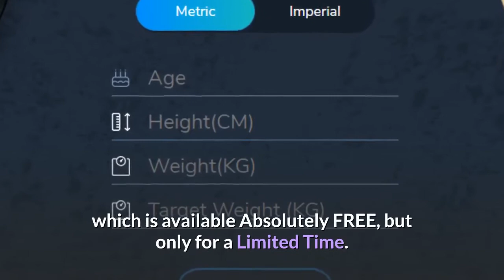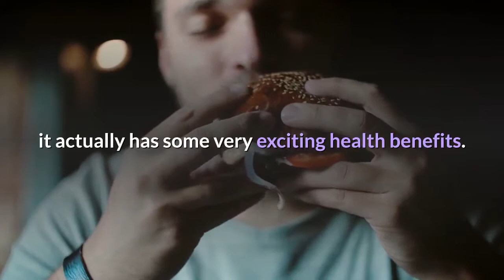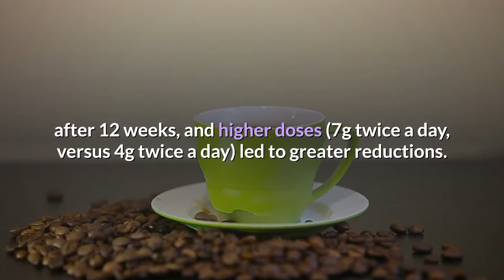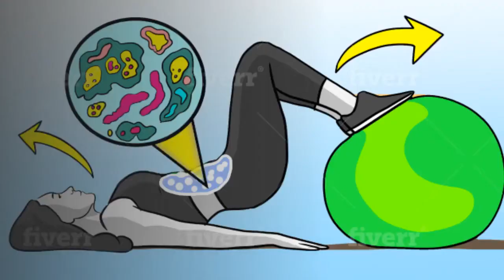What Is Allulose and Is It Keto? 🤔 | The Keto World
Your Fully Customized "60-DAY-PERSONAL-KETO-DIET" Absolutely FREE (Only for a Limited Time)

Low carb sweeteners have become a household necessity for many of us following a Keto diet. And while there are some good ones out there, there’s a new sugar substitute on the block that has the potential to blow the others away.

This one is actually a form of sugar called allulose.

What makes allulose stand out? In addition to looking, tasting, and caramelizing like sugar, it actually has some very exciting health benefits.